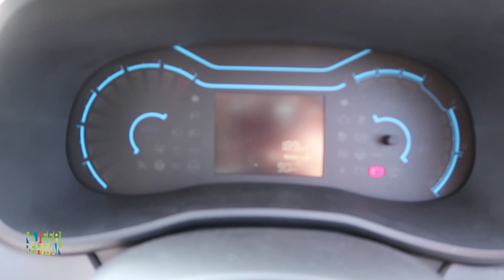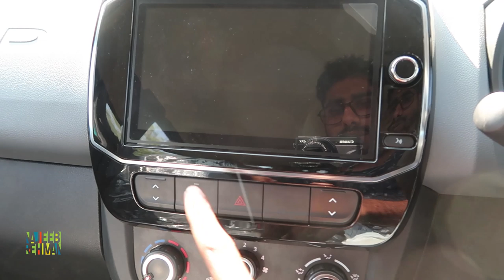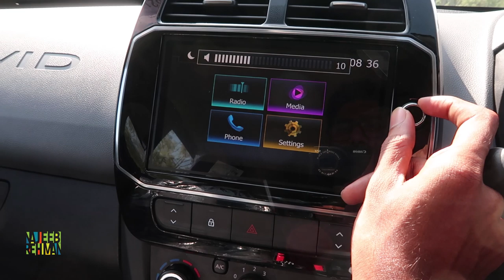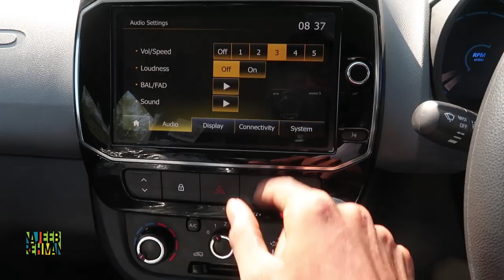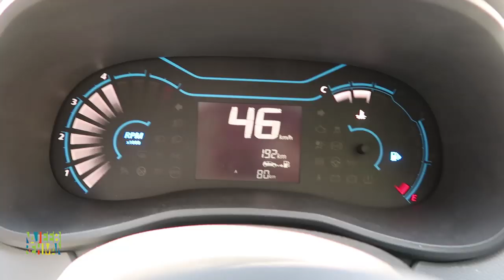Renualt Kwid 2019 Facelift Malayalam Review | Renault Kwid 2019 | Najeeb